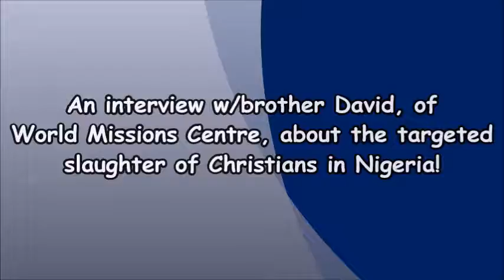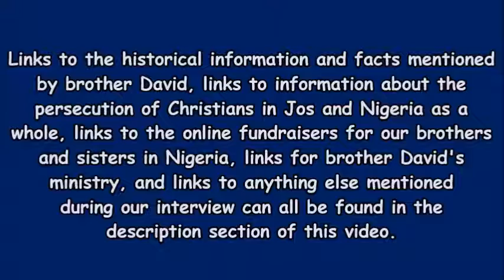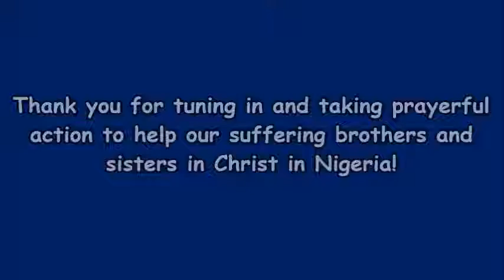CHRISTIANS ARE BEING SLAUGHTERED IN NIGERIA BY MUSLIMS!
The rest of the links can be found with the original video upload: